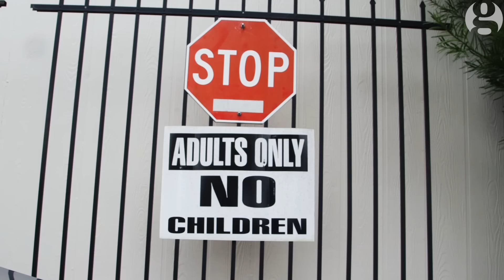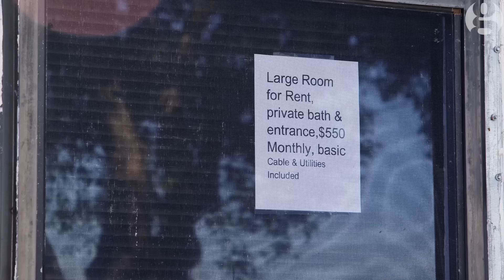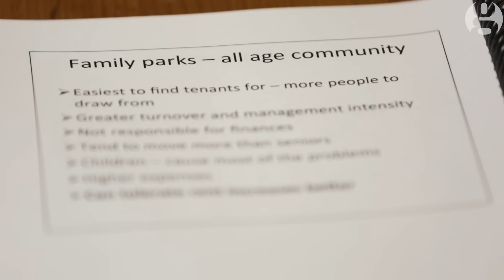Trailer park millionaires: meet the people getting rich on housing for the poor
Some of the richest people in the US, including billionaires Warren Buffett and Sam Zell, have made millions from trailer parks at the expense of the country's poorest people.

Seeing their success, ordinary people from across the country are now trying to follow in their footsteps and become trailer park millionaires. The Guardian went to Orlando to learn the tricks of the trade from Frank Rolfe, the self-appointed dean of Mobile Home University, as he led would-be investors around a trailer park for sex offenders.